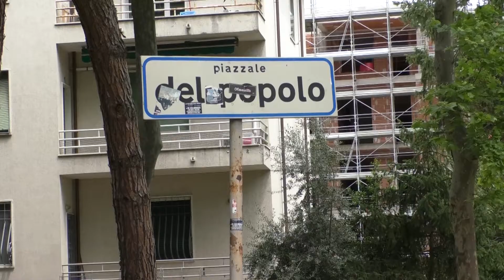CALCIO: Tra ricorsi e cessione, continua l'estate rovente del Rimini | VIDEO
Il secondo pesante schiaffo il Rimini lo ha incassato e la speranza di tornare subito tra i professionisti si è frantumata in mille pezzi. L’ultima possibilità ora potrebbe essere quella di ottenere la riammissione in C dinanzi al Consiglio di Stato, entro 14 giorni. Dopo il collegio di garanzia del Coni, mercoledì anche il Tar ha rigettato il ricorso basato sul merito presentato dall’avvocato Cesare Di Cintio, rappresentante dei biancorossi in aula. Il tempo però è tiranno perché per partecipare alla Serie C il Rimini dovrà, non solo ottenere il via libera dal Consiglio di Stato ma depositare tutta quanta la documentazione in Lega Pro, compresa la fidejussione da 350mila euro. Il termine ultimo è il 5 agosto. L’inizio del campionato è stato fissato per il 27 settembre con la prima giornata, ma già il 24 luglio ci sarà l’assemblea dei club. Ora spetterà a Giorgio Grassi, dimissionario, capire come vorrà comportarsi. Un fronte parallelo è aperto per la cessione della società di piazzale del Popolo: la pista più accreditata, ma ora invischiata nelle sabbie mobili, risulterebbe quella con Danilo Mariani, segue la cordata su base locale di Lucio Paesani tornata alla ribalta e come terzo ‘incomodo’ compare Alessandro Izzo.